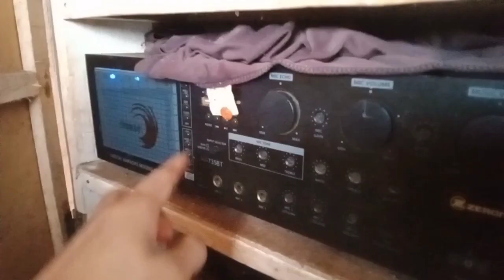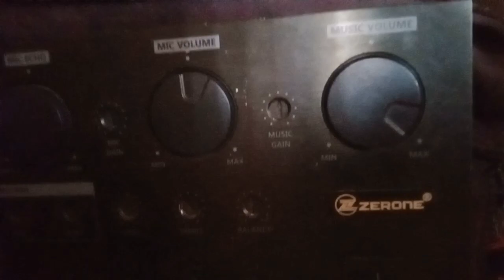Sunog speaker prank!, Nasakpan ang Camera!